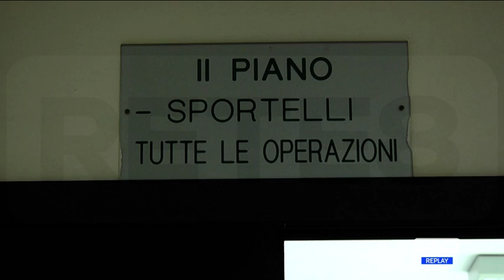Economia - Sull’Abruzzo "tempesta perfetta"